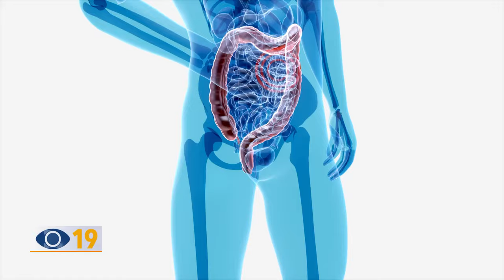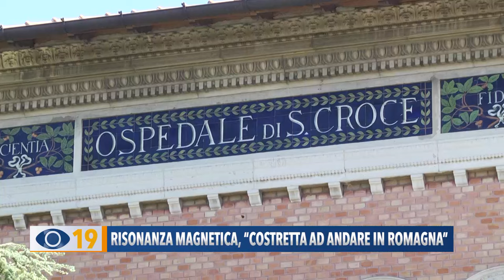Risonanza magnetica: "Costretta ad andare in Romagna"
Risonanza magnetica non prenotabile tramite il Cup. La denuncia di una 52enne di Cartoceto che ha dovuto rivolgersi ad una clinica convenzionata di Cesena.